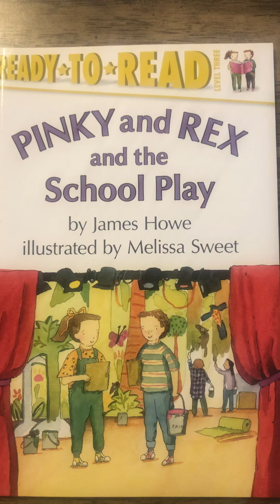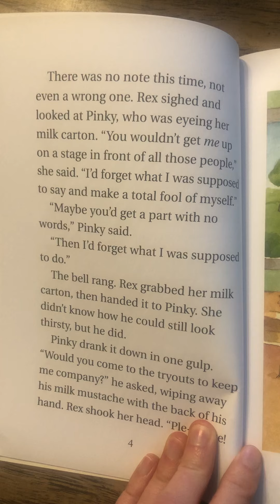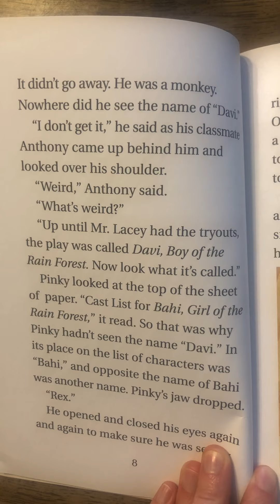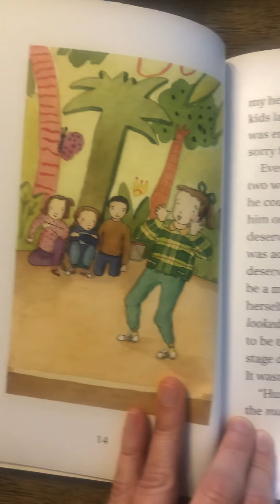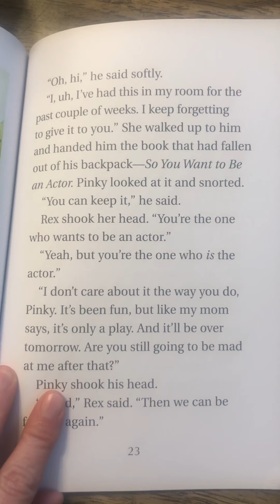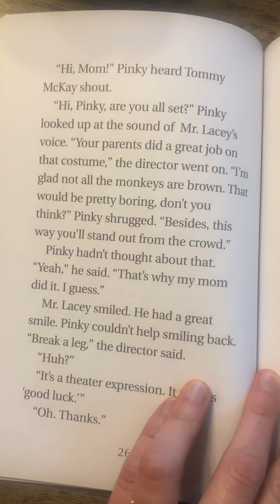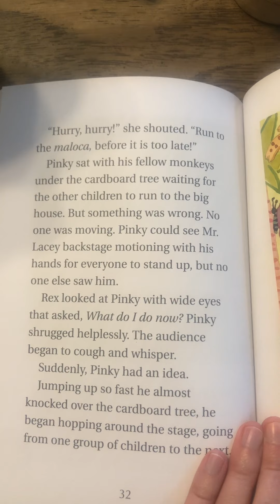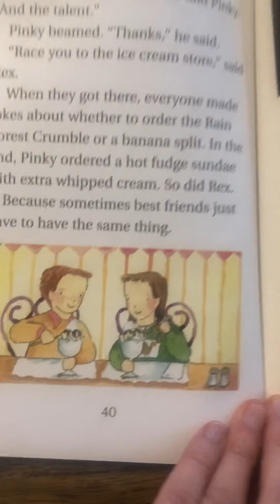Pinky and Rex and the School Play